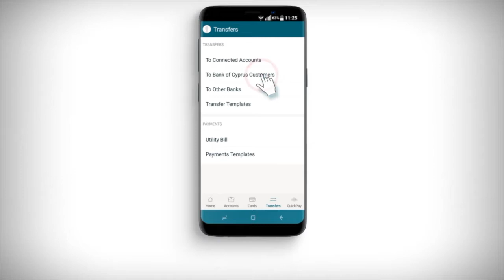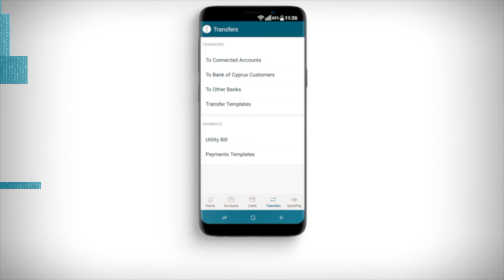[HD] Digipass APP - Επιβεβαίωση με Digipass APP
Επιβεβαίωση της αυθεντικότητας των  συναλλαγών μέσω 1bank με τη χρήση του Digipass APP